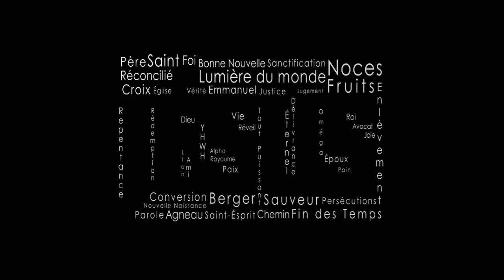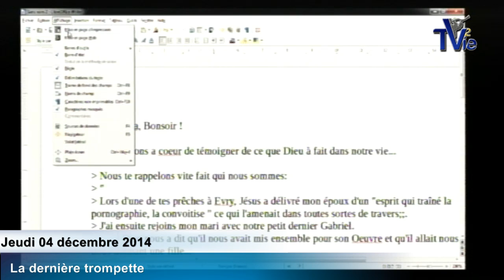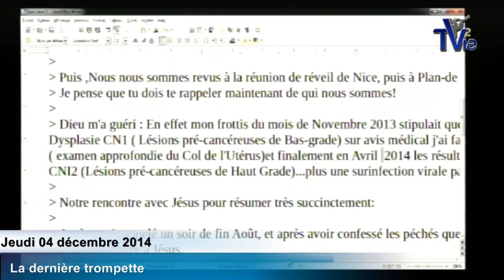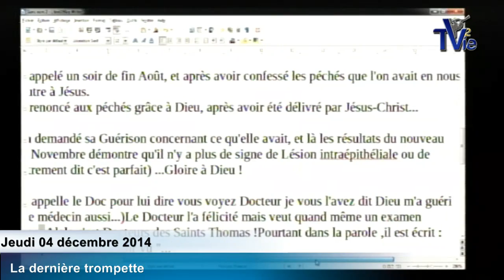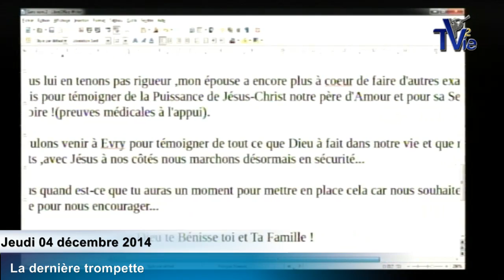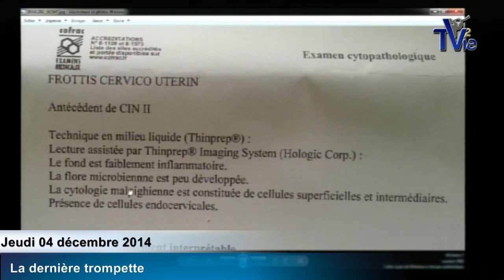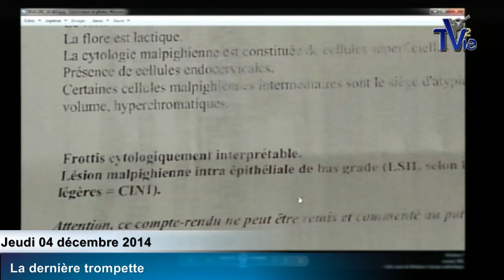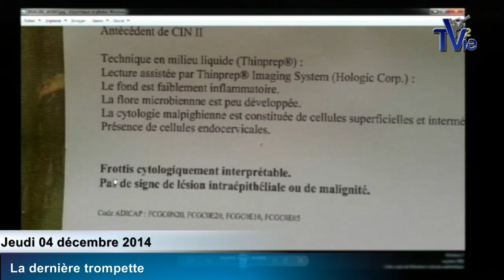Jésus le médecin (Shora KUETU - 04/12/2014 )